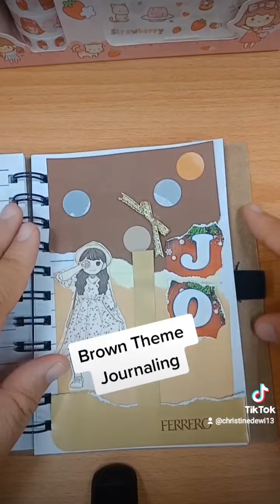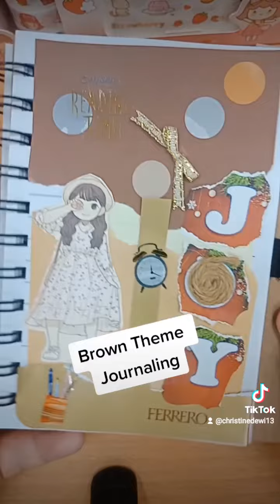Brown Theme Journaling